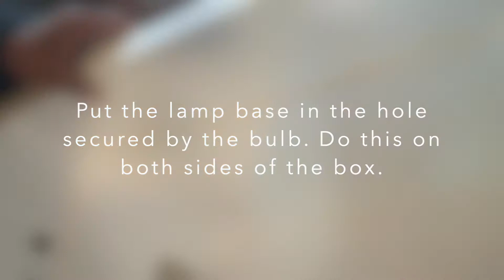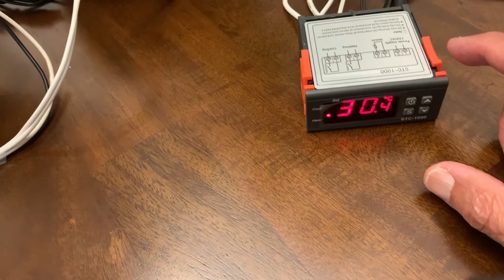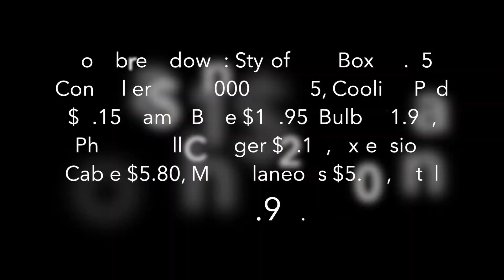Building An Incubator for Your Tempeh Business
Tempeh production requires a constant temperature of 31C or 88F. If the temperature is too low it won't ferment, if too high it will burn. So, unless you live in a hot tropical country you definitely need an incubator to make tempeh. This video will guide you to make an accurate, reliable, and easy to make an incubator for under $60. This is only a general idea. You might use different sizes of boxes, different lamp sockets, or different temperature controllers, adjust your work to them, as long as you apply the same fundamentals. This tempeh incubator is low cost and easy to make. It breaks the weather barrier, so it works 24/7 year-round. This small incubator produces 14 lbs of good quality (worth $84) tempeh from 7 lbs (cost $7) soybean, a 12-folds of added value overnight. What more, good quality tempeh is in great demand. If you have this magical machine for under $60, what would you do?

Programming Your STC-1000 for Your Tempeh Incubator How To Box Your STC-1000 For Your Tempeh Incubator